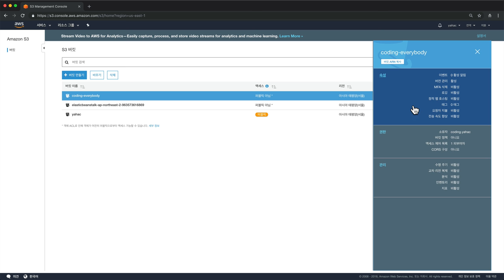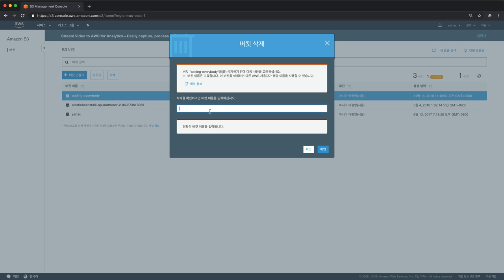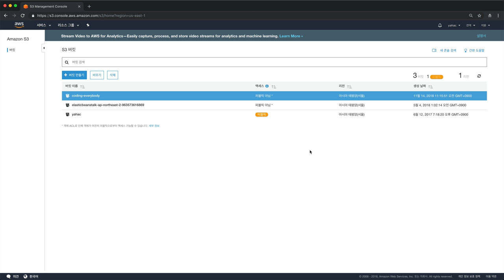AWS2 S3 - 4.2. 버킷 읽기,수정,삭제